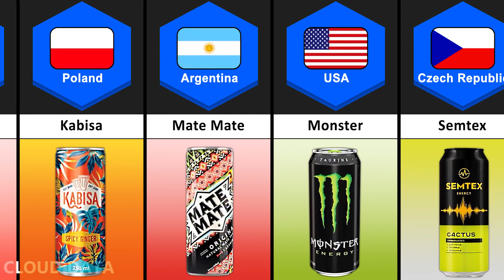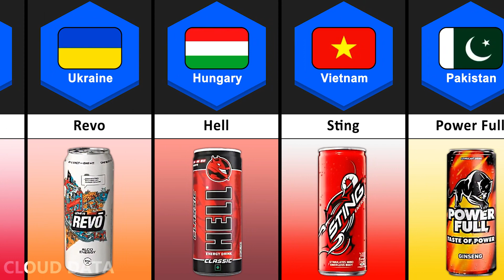Energy Drinks From Different Countries [ Cloud Data ]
Cloud Data is the  channel of incredible comparisons of Data.
Data like Country comparison.
Countries ranking.
Probability comparison,

Thanks.!!!